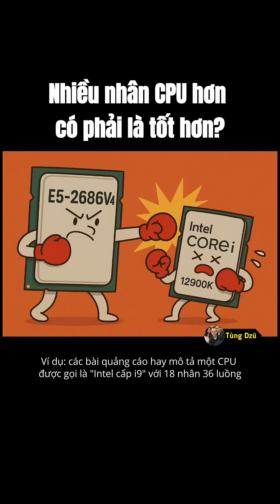Đừng để bị lừa bởi số nhân CPU!